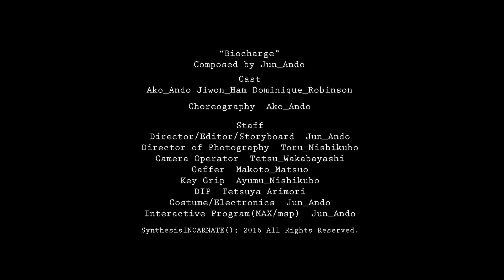Real-time light painting & interactive LED dance | ARis - Biocharge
The dance music video of the real-time light motion painting with interactive LED costume. The fog projection and interactive LED costumes are controlled by MAX/msp jitter.

2nd video piece project of ARis (NY-based multimedia performing group). This is the before-story of "Rise of Ego".

"Biocharge"-ARis_OST_vol.1 will be published in this fall '16

Credit;
Dancer/ Ako Ando, Jiwon Ham, Dominique Robinson
Choreography/ Ako Ando
Music, Director, Editor, Costume, Interactive LED and fog projection (MAX/msp jitter) / June Ando
DP/ Toru Nishikubo
Camera Operator/ Tetsu Wakabayashi
Gaffer/ Makoto Matsuo
DIT/ Tetsuya Arimori
Key Grip/ Ayumu Nishikubo